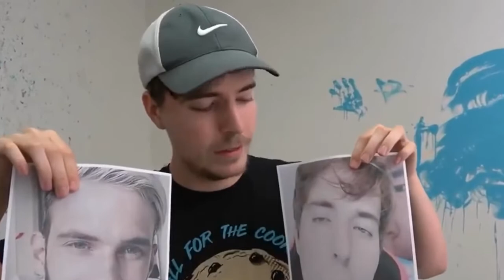Hmmm 🤔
Mr Beast
Peace ✌️